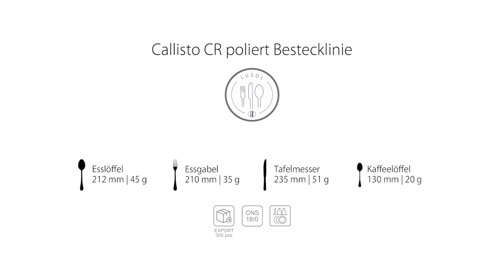Bestecklinie - Callisto CR (HoReCa)